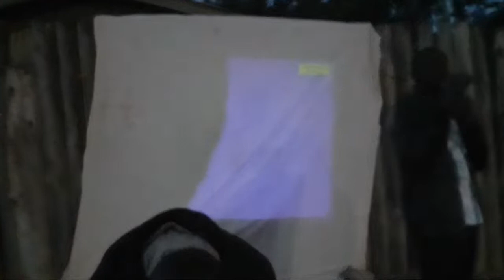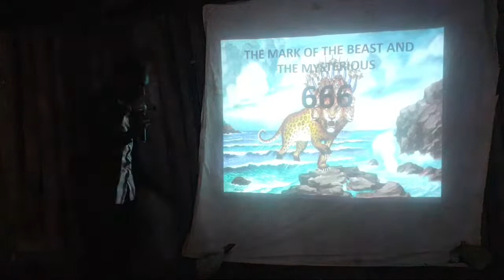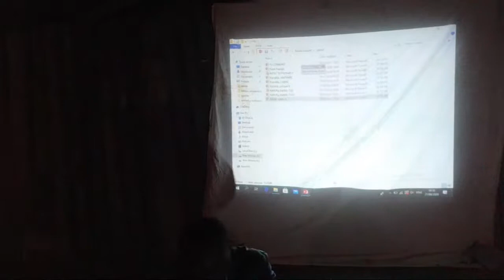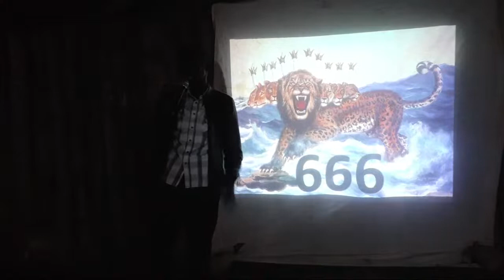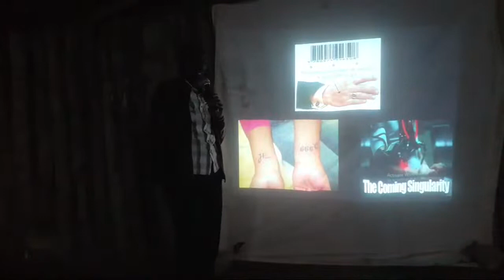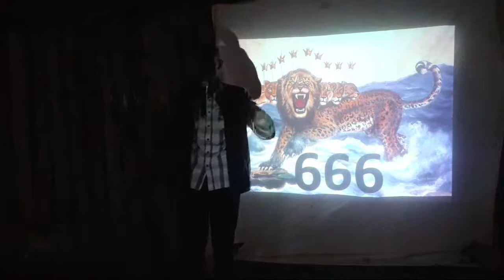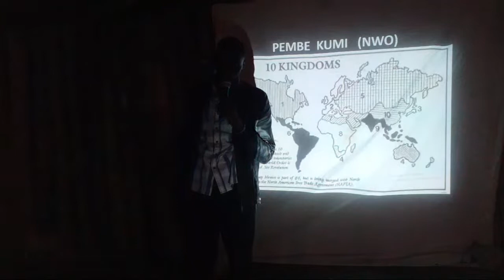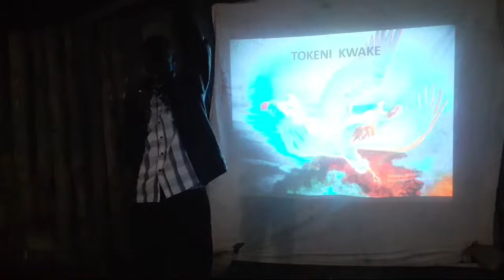MAAJABU YA UFUNUO 13